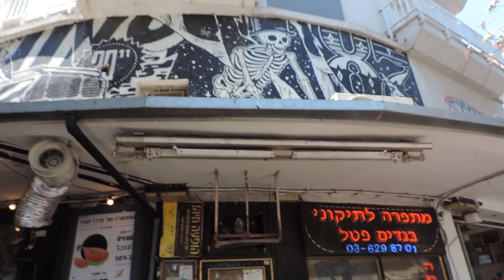Тель-Авив - 3 июня 2017 Улица Короля Георга от ул. Дизенгоф до пл. Масарик - Израиль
Домашнее видео – Тель-Авив - 3 июня 2017 Улица Короля Георга от ул. Дизенгоф до пл. Масарик - Израиль – תל אביב Playlist ТЕЛЬ-АВИВ - ЯФФО - 2017 - Tel Aviv 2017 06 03 sat 0203